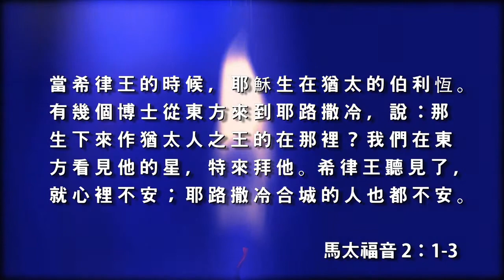為何希律心裏不安？《每日與主同行》（粵語）100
(太2:1-3)一個小道消息，就令在希律王的世界震蘯了。皇宮和權位不能給人真正的安全感。為何一個有權有勢的君王也會感到不安？你的安全地帶在哪兒？ 你有甚麼感到不安？

講員：羅錫為牧師
影片來源：和諧頻道